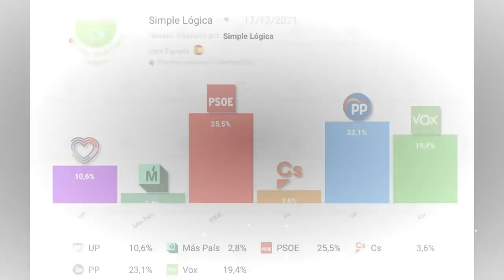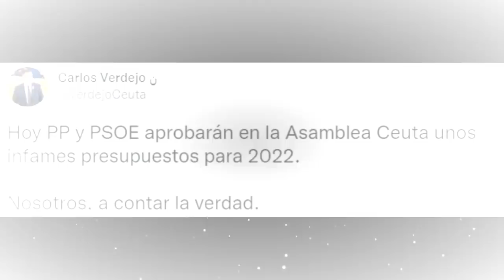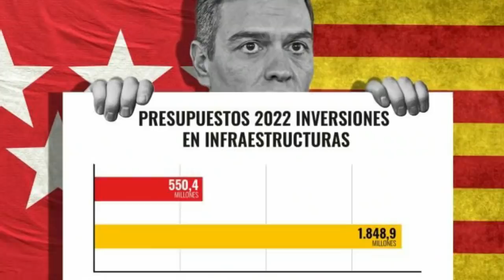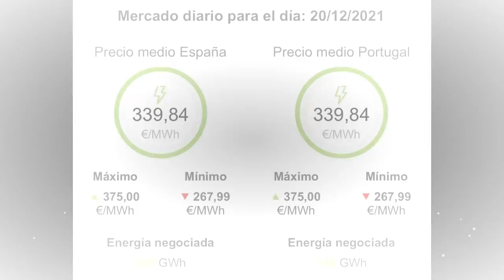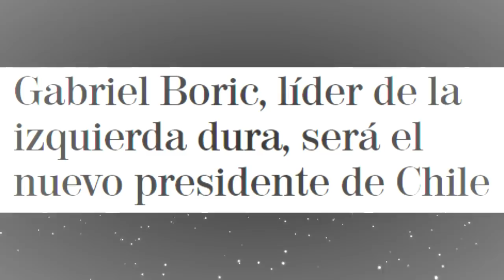💥¡OJO!💥 VOX ALCANZA EL 20% DE LOS VOTOS, ELECCIONES EN CASTILLA Y LEÓN y ¿NOS ENCERRARÁ SÁNCHEZ?